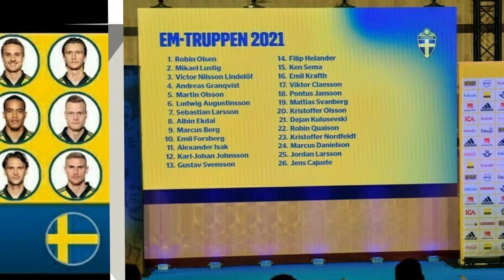Club Castellano: (14/06/21) Europcopa: España-Suecia en Altspacevr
Gracias Luis Neo Buda de por hacer el Estadio